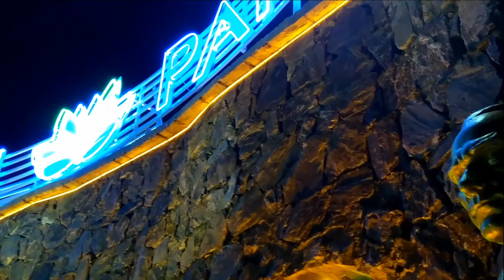Görkem & Serkan....Video Klip: Fikri Önay BULANIK